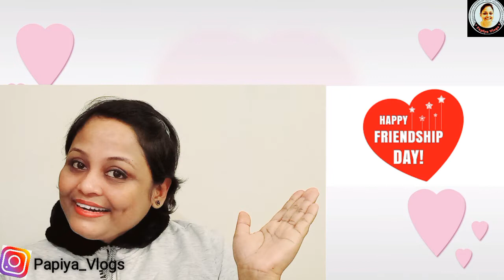Wishing You All Happy Friendship Day